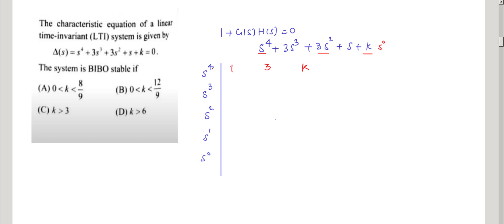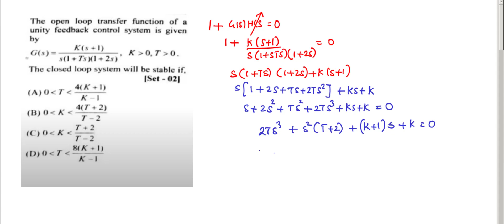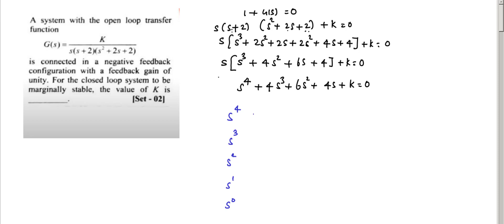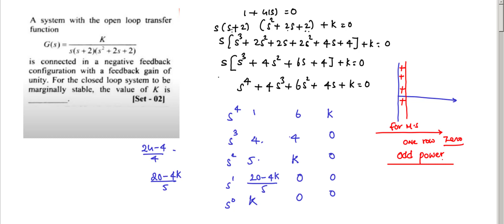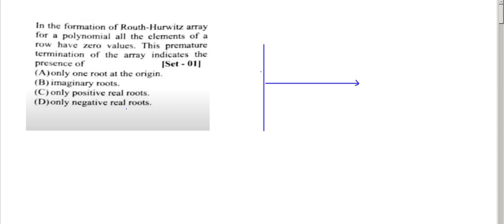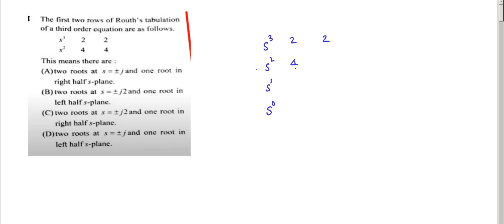RH CRITERIA IMPORTANT PROBLEMS தமிழில்